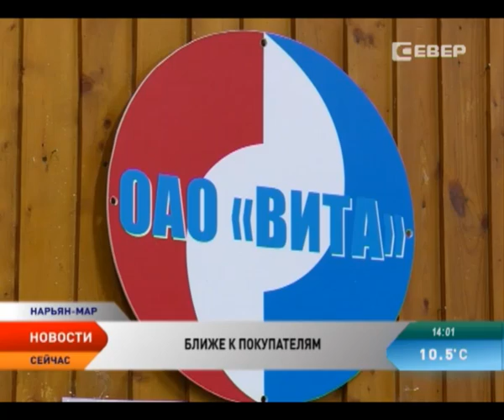ОАО «Вита» увеличивает объемы молочной продукции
ОАО «Вита» увеличивает объемы выпускаемой продукции. В ближайших планах предприятия расширить ассортимент. Попробовать на вкус новинки молочной продукции «Виты» в минувшие выходные смогли жители и гости поселка Искателей.